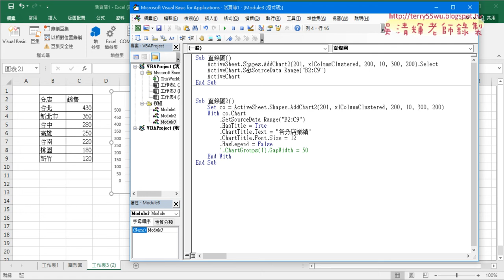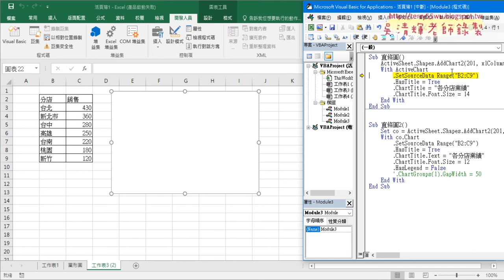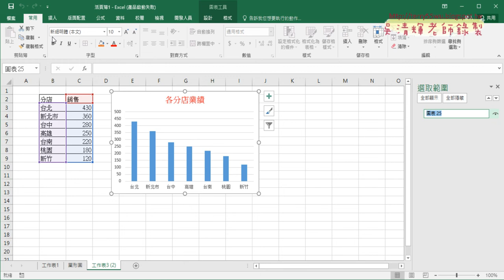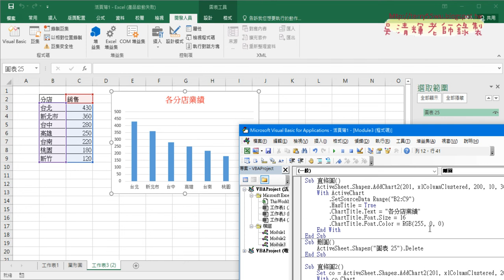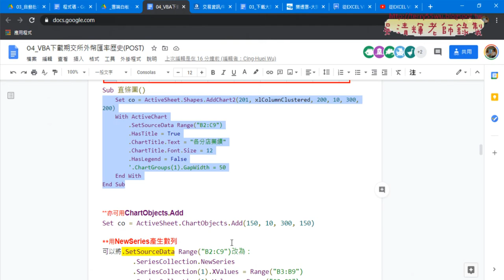04 修改繪製巨集與刪除圖表